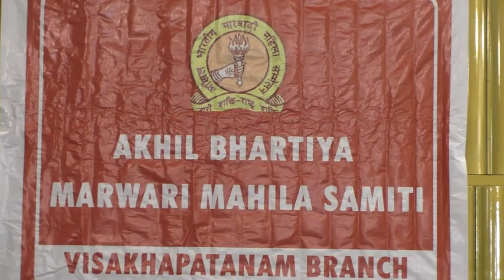అఖిల భారత మహిళా సంఘాల వస్తు ప్రదర్శన